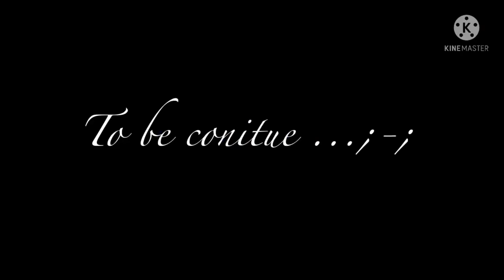His best student💖✨||episode 1-6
I am making episode 7 but it’ll take me forever